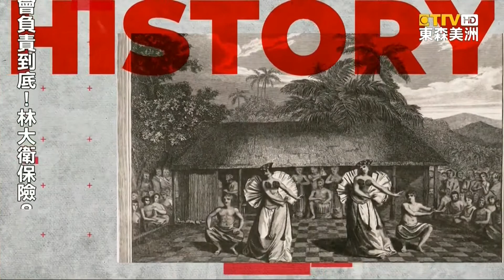小主播Nancy：8月15日「國家放鬆日」 適度放鬆有助身心健康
「東森美洲電視 聯手 UniStar 演藝經紀學院」精心策劃「幼幼小主播 報新聞」，今天跟小主播一起來看看  8月15號，美國是什麼 特殊節日。
過多的壓力 容易造成情緒上的 焦慮、煩躁、沒耐心、以及 沒自信，甚至還會將負面能量 帶給周遭的人。不僅如此，嚴重起來還會造成 身體上的疾病，像是 肌肉酸痛、心跳加快、血壓升高、或 心血管疾病 等等。因此，所以找到適合自己、放鬆的方法，十分重要。健康專家建議，最好的方法，就是「深呼吸」。且應該遵守 慢、柔、深、長、細 的原則，才能真正達到舒壓效果。另一個建議，則是「運動」。特別是 全身性運動，最能有效舒緩 身心壓力，包括 游泳、瑜珈、和 健走。